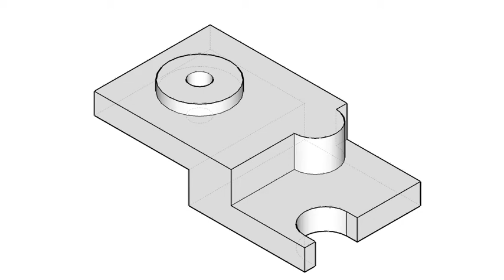全華圖學179頁/綜合題-13-1/剖視圖（割切面轉折）/ 三視圖轉等角圖-解答